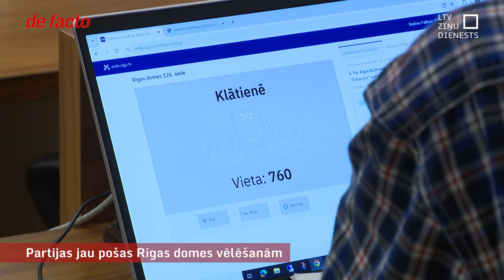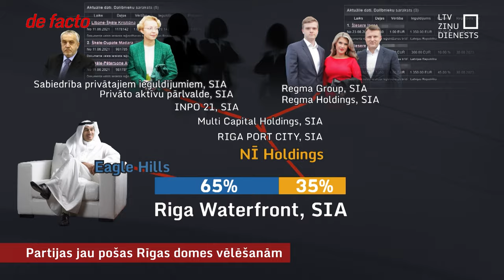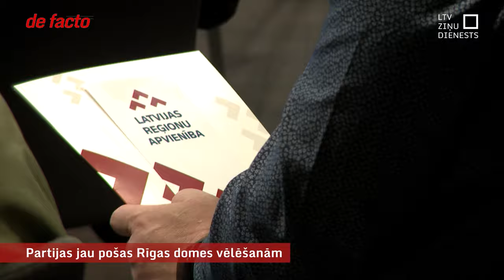Partijas jau pošas Rīgas domes vēlēšanām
Lai gan līdz Rīgas domes vēlēšanām vēl ir deviņi mēneši, vairākas partijas jau ir sākušas cītīgi tām gatavoties. Iekšienē tiek apspriesti iespējamie sarakstu līderi.

Nav izslēgts, ka cīņā par Rīgu varētu iesaistīties arī pilnīgi jaunas partijas – atšķirībā no Saeimas, pašvaldību vēlēšanās drīkst piedalīties arī partijas, kas ir dibinātas mazāk nekā gadu līdz vēlēšanu dienai.